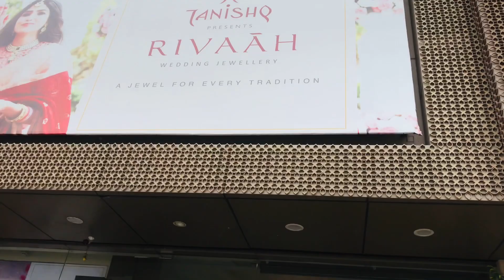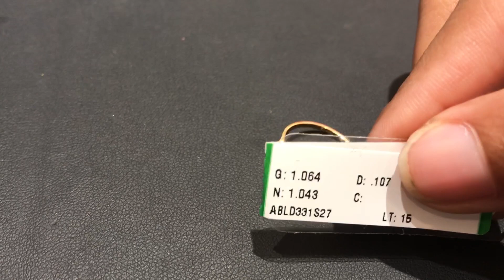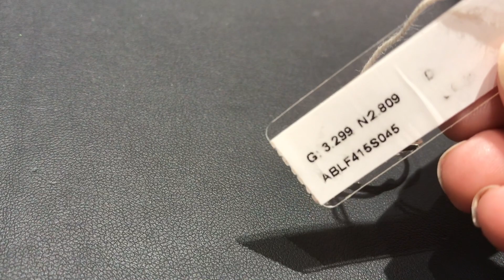STORE VISIT TO TANISHQ| MIA COLLECTION BY TANISHQ|TANISHQ JEWELLERY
in this video, To all the working women college girls

shop the mia collection by Tanishq indulge in this shopping experience at @TanishqJewellery stores near you

Address
Showroom No 2994 new cloth market aggarsain chownk ambala City 134002